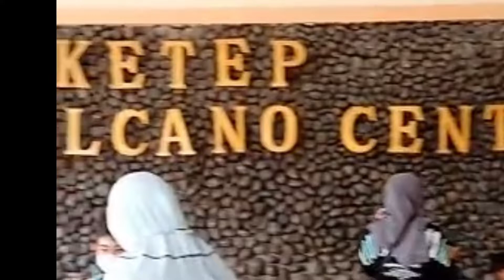Ketep Pass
Ketep Pass adalah nama sebuah objek wisata di Ketep, Sawangan, Magelang, Jawa Tengah. Ketep Pass ini merupakan objek wisata alam yang dikembangkan dengan ciri khas wisata kegunungapian, khususnya Gunung Merapi.